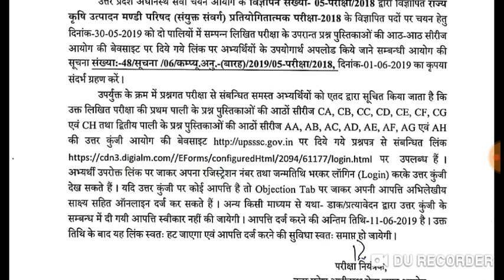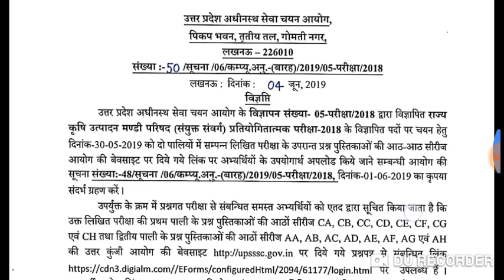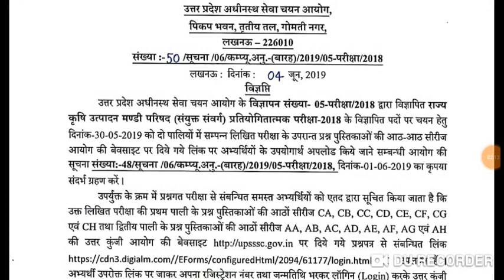UPSSSC Mandi Parishad official answer key